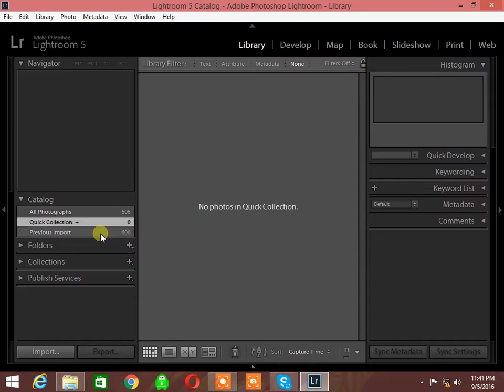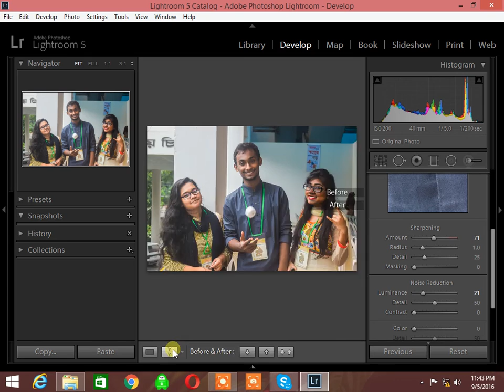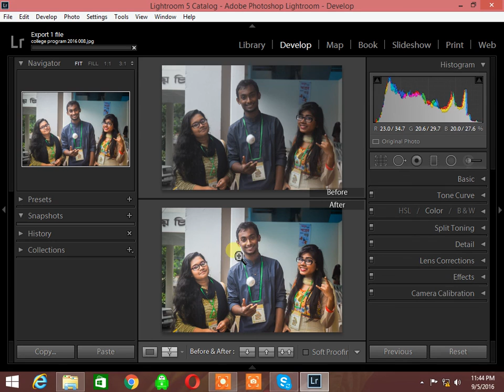Lightroom workshop 8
This is the video where you can learn about lightroom and the other individual video..

Photography tips